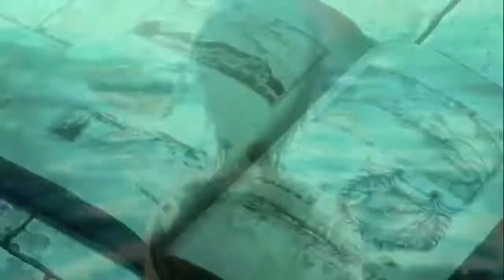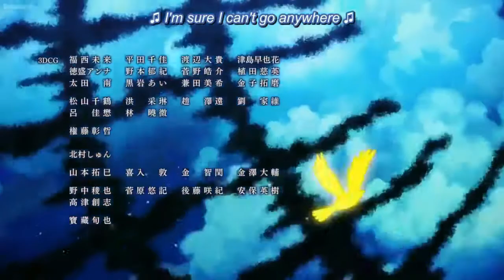Attack on Titan opening 3 [Shinzou wo sasageyo] AMV full lyris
I have no rights@ on this video, all rights@ goes to the creator of this video. I will also not take any benifits form this video.